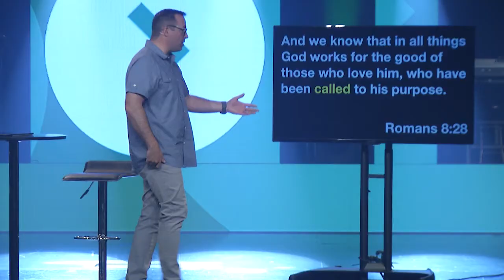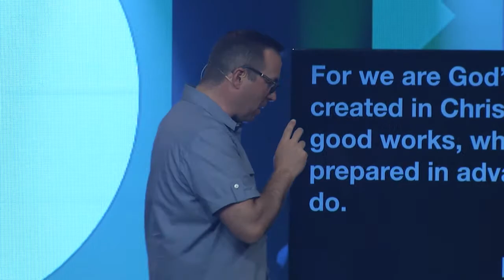Move - Week 1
Learn how to move into God's calling for your life.